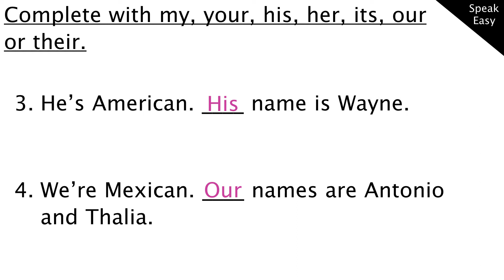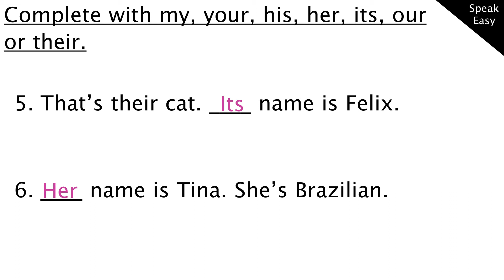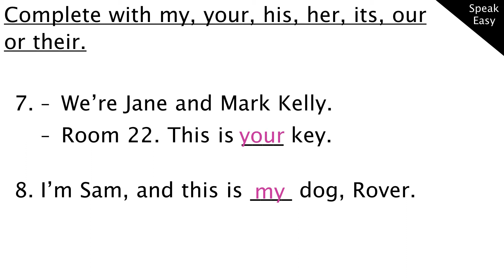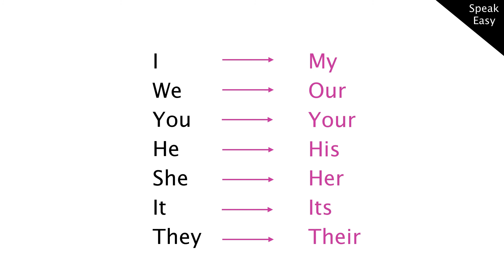Урок 11, английский для начинающих, притяжательные местоимения my, your, his, her, our, their, it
английский для начинающих, в этом уроке мы узнаем, что такое притяжательные местоимения в английском и попрактикуем их использование в упражнениях.